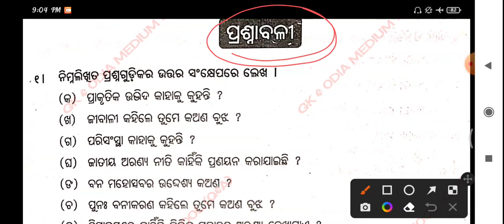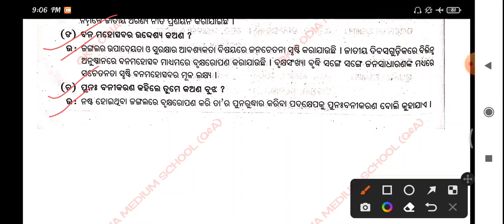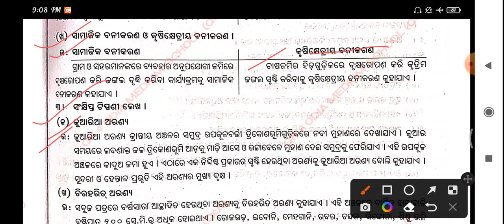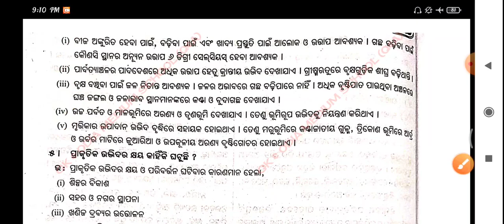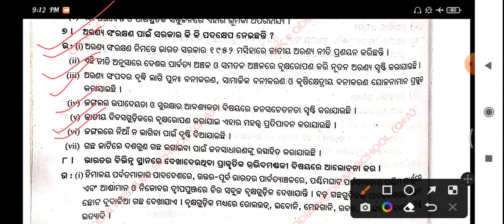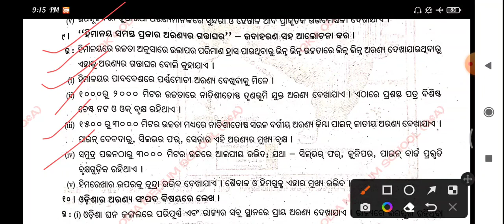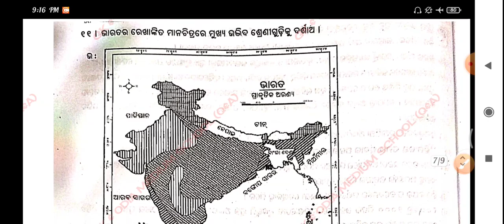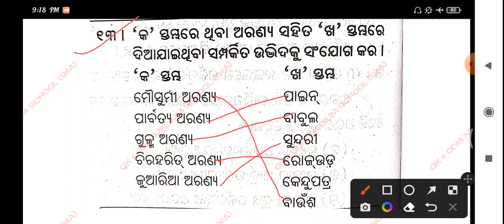Class 9 । ପ୍ରାକୃତିକ ଉଦ୍ଭିଦ । ଚତୁର୍ଥ ଅଧ୍ୟାୟ ପ୍ରଥମ ପାଠ ଭୂଗୋଳ ଓ ଅର୍ଥନୀତି Question Answer ODIA MEDUM